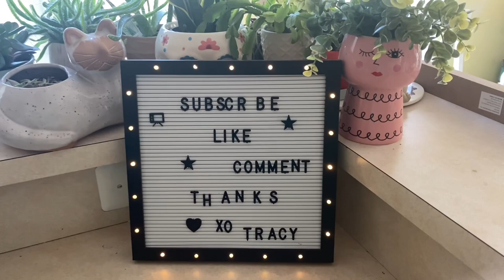BACK IN THE GARAGE! NO MICE!!!!🐭